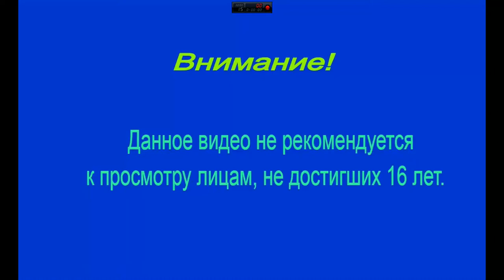Far Cry 3 ► Засовываем ► №12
Far Cry 3 — мультиплатформенная видеоигра в жанре Action и открытый мир, с элементами RPG разработанная Ubisoft Montreal при участии Ubisoft Shanghai и Ubisoft Massive и изданная Ubisoft. Является третьей (не считая аддонов и спин-оффов) игрой из одноимённой серии игр. Официальный анонс состоялся 6 июня 2011 года во время пресс-конференции Ubisoft в рамках выставки E3. Выход игры состоялся 29 ноября 2012 года на PC, Xbox360 и Play Station 3.источник